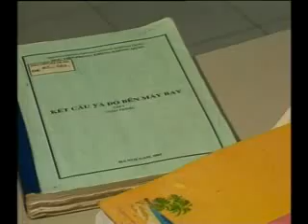Con đường kỉ niệm Ngọc Hòa Ca sỹ Đức Tuấn